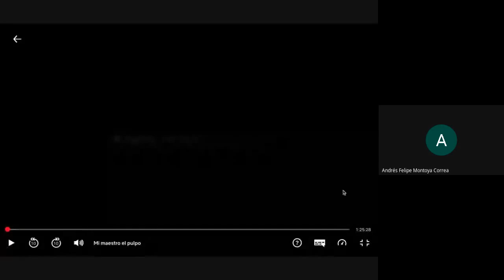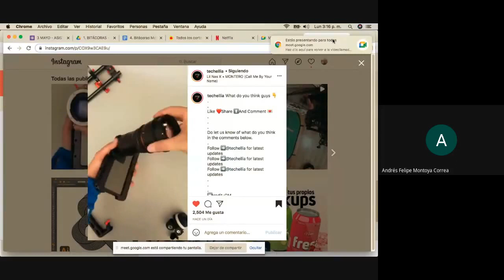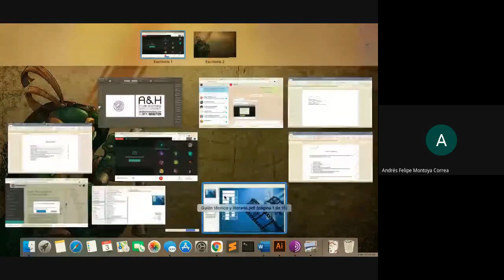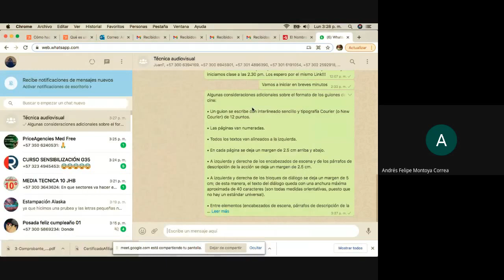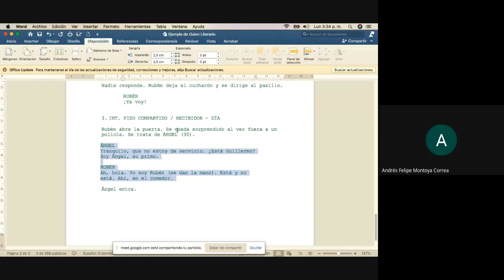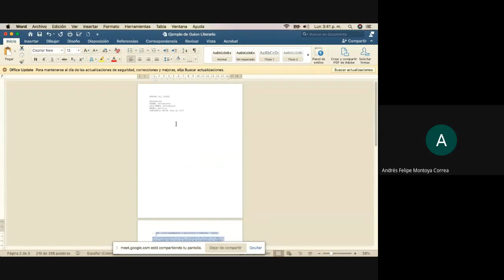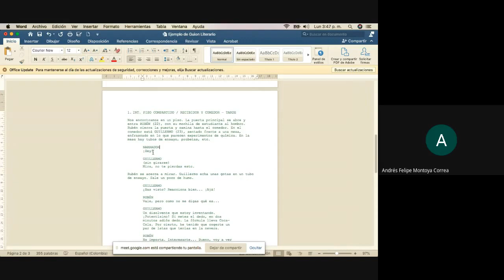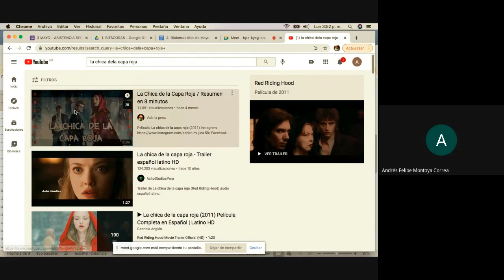Guion Literario II - Jose Acevedo y Gomez